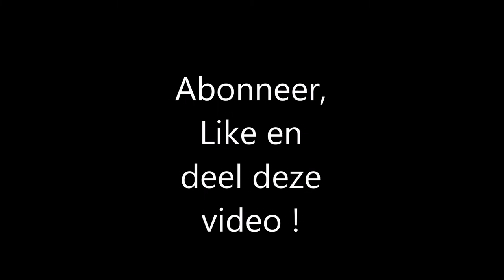VLOG #1126 KERMIS BADHOEVEDORP 2022 ! DIT WAS ECHT HELEMAAL NIETS !